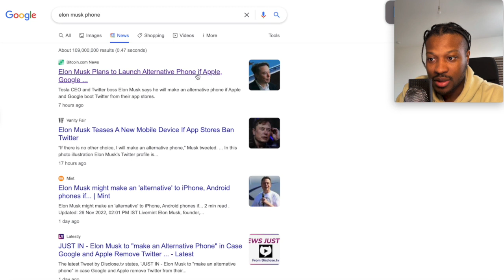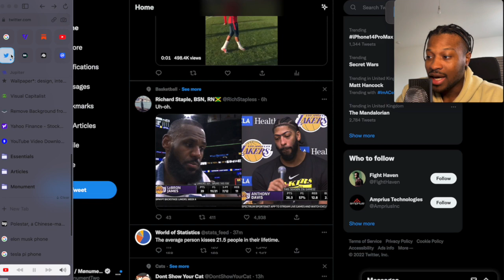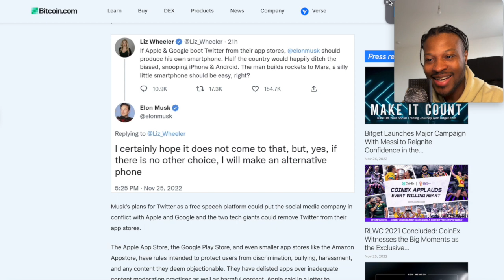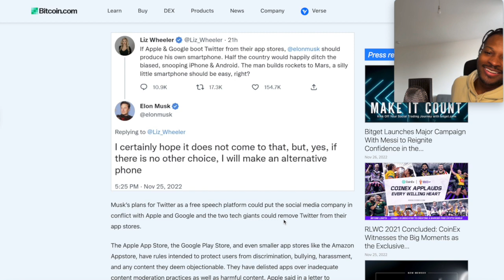Elon Musk Plans to Launch Alternative Phone if Apple & Google Ban Twitter!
LINKs -